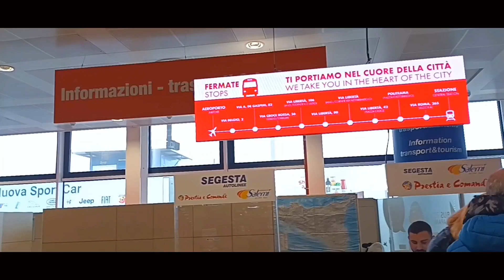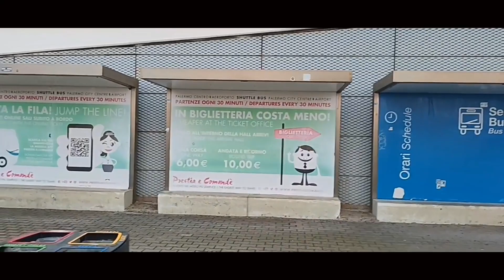දකුණු ඉතාලියේ සොඳුරු දිනයන් 2 ❤❤❤❤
palermo politiamo city tour